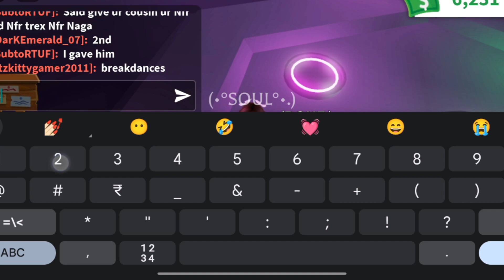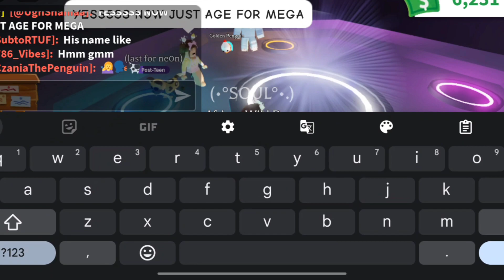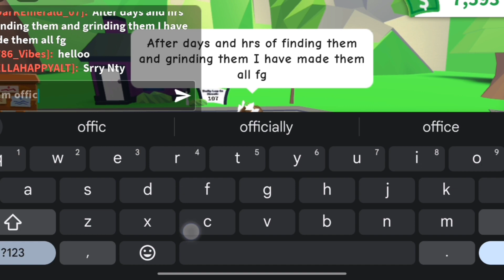My Journey Of Making The "Rarest PREPPY MEGA" In Adopt Me!!!!😱😱🥳🥳